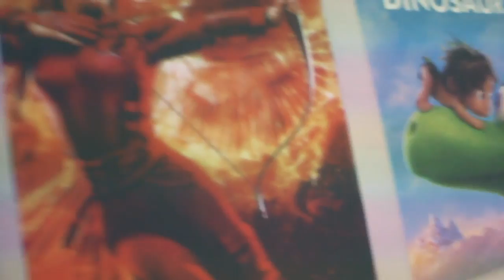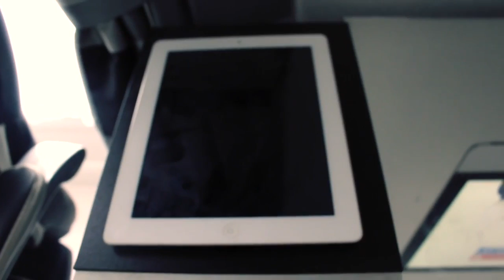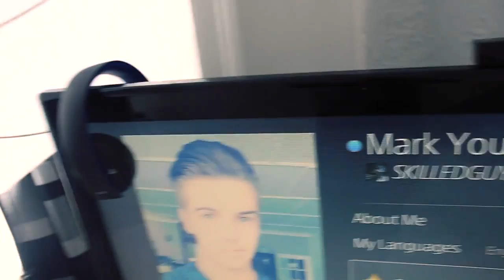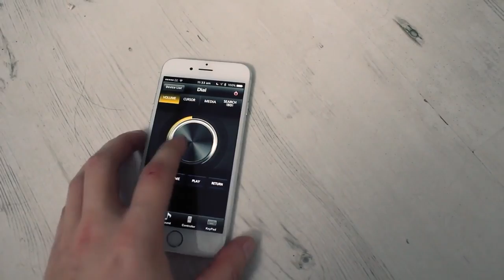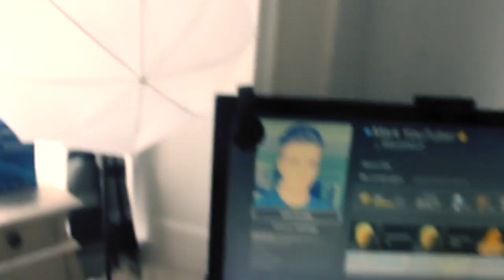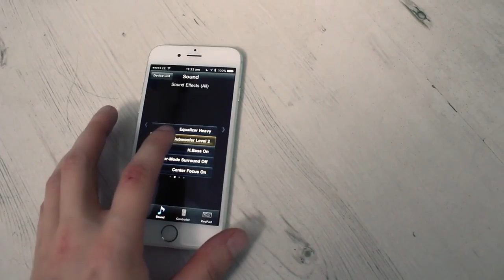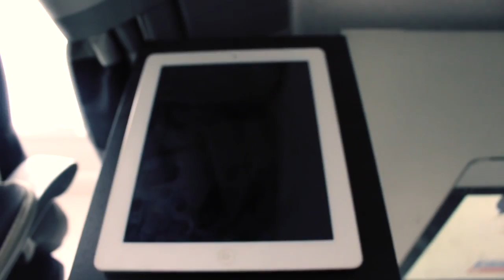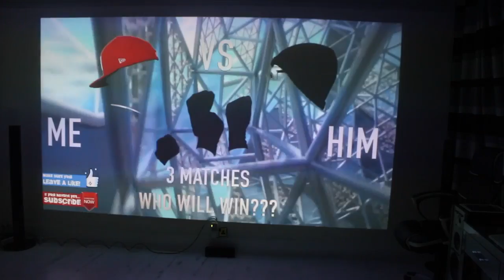ULTIMATE GAMING SETUP 2016 (SKILLEDGUY)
Just a room guide. Showing what equipment I use. Just ask away on anything you want to know below. PS Headset .

REET PALS! I hope you enjoyed the video! This is my third video on my set-up and it slowly but surely .

Hey, welcome to my ultimate gaming setup. Hope you enjoy! My Stuff: Led Lights: Keyboard: .